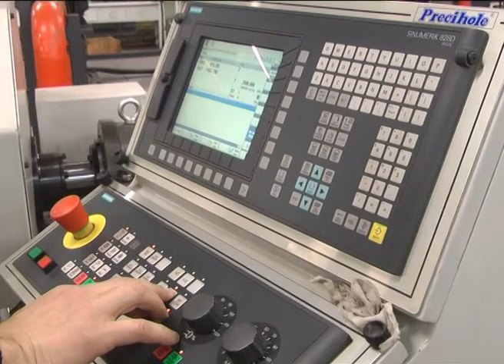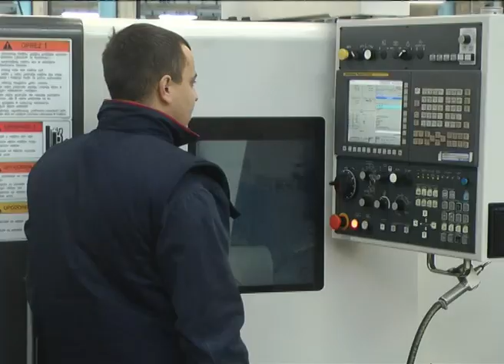RAZGOVOR S POVODOM: Anđelka Atanasković, direktorka PPT Namenske